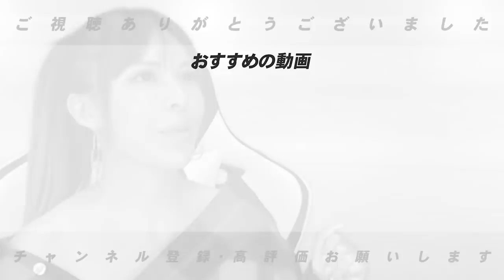【中日柳のカーブが奪三振率に影響】阪神佐藤の５打点！３連戦で目立った選手を語ります。